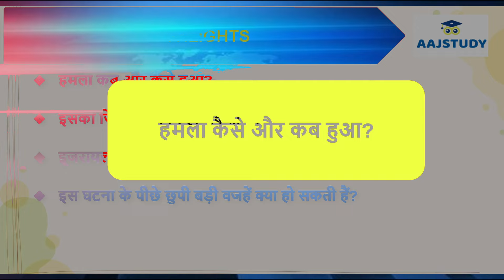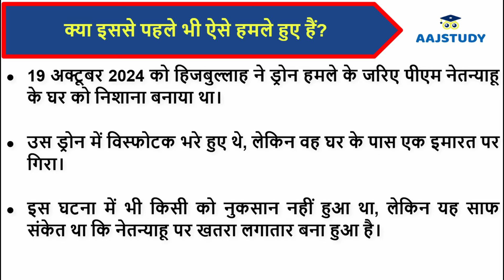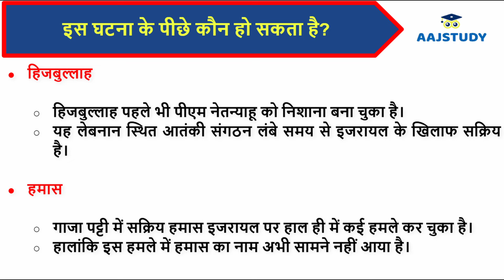PM बेंजामिन नेतन्याहू के घर पर फिर हमला: इजरायल में मच गई खलबली! | Aaj Study Official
इजरायल के प्रधानमंत्री बेंजामिन नेतन्याहू के सीजेरिया स्थित आवास पर फिर से हमला हुआ है। इस बार दो फ्लेयर्स (आग के गोले) उनके घर के आंगन में गिरे। यह हमला इजरायल और लेबनान के बीच चल रहे संघर्ष के बीच हुआ। पीएम नेतन्याहू और उनका परिवार घर पर मौजूद नहीं था, लेकिन हमले से इजरायल में दहशत फैल गई है। इस वीडियो में हम जानेंगे इस हमले के पीछे की वजह, इजरायली सुरक्षा एजेंसियों की प्रतिक्रिया और इजरायल की रक्षा प्रणाली आयरन डोम की कमजोरियों के बारे में। साथ ही, जानेंगे कि हिजबुल्लाह और इजरायल के बीच तनाव के क्या कारण हैं।